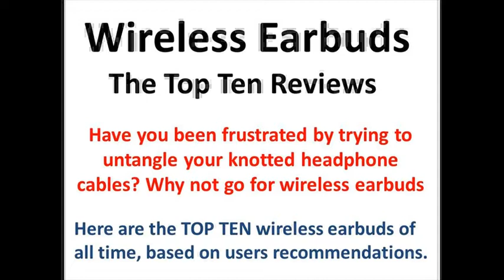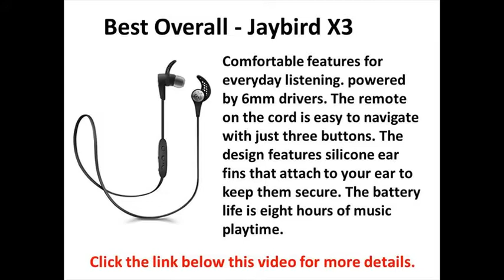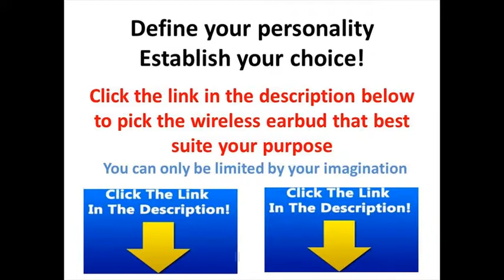best wireless earbuds 2017 for working out wireless earbuds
If you are trying to find pair of mobile earbuds in that case you will see either of two differing choices which would be the Bluetooth enabled type or maybe wireless earbud headsets involving a thing referred to as Kleer. This Kleer systems|know-how] promises to be the outstanding style of wireless headphones since the grade of the sound is much superior to the wireless bluetooth headphones. For any occasions you require high quality audio tracks then your Kleer earbuds is the decision you simply need to make,|For all those times you require high quality music the Kleer earbuds is the decision you just need to make then,] that being said for many who have a lot of Bluetooth enabled equipment your cheaper alternative is the Wireless bluetooth headsets as you can actually use such with your entire several other equipment.

apple airpods wireless headphones review 55.2%

2 apple airpods review fully wireless 55.2%

3 apple airpods review 42.9%

4 airpods unboxing review 11.5%

5 beats x wireless vs apple airpods 21.5%

6 review apples wireless airpods 46%

7 apple airpods does it suck 6.7%

8 should you buy apple airpods unboxing review 16.1%

9 dont buy apple airpods without watching this 5.7%

10 apple airpods hands on review